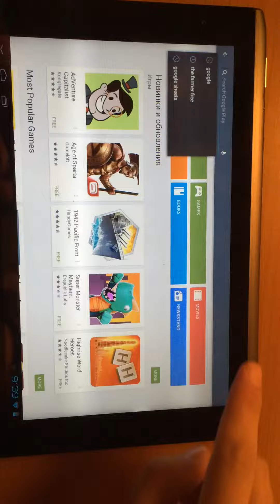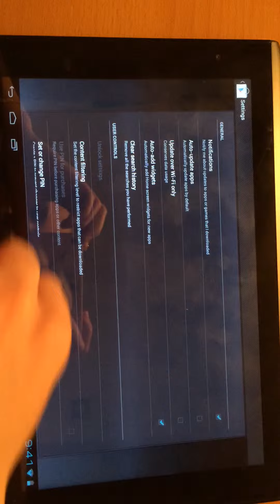Google Play stopped working - solved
the best tested solution in this case, uninstalling updates,